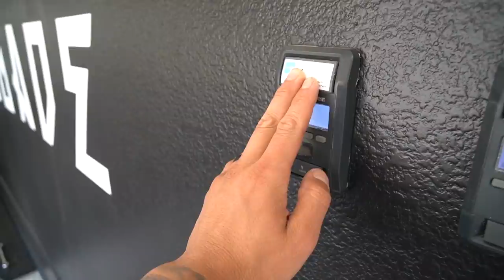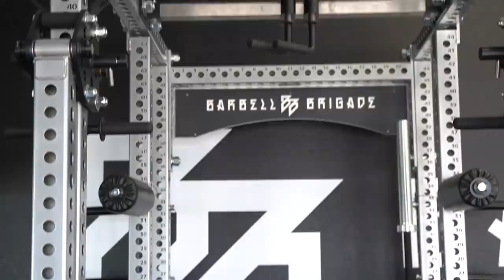Barbell Brigade Photoshoot In VEGAS!